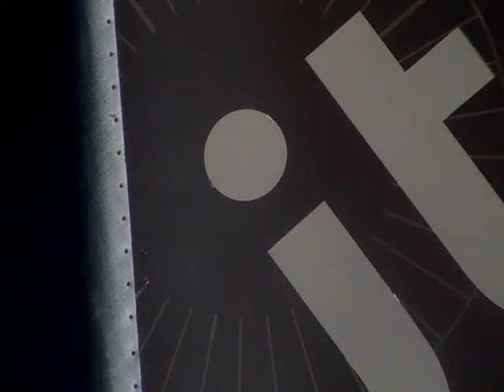Boeing 737 NG landing Fuerteventura, Spain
Airbus landing Fuerteventura, Spain